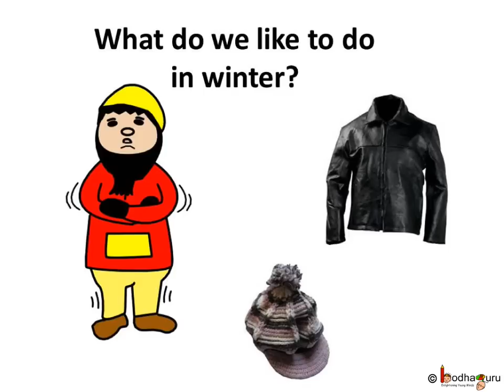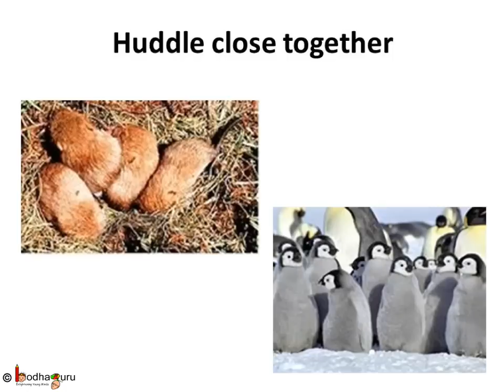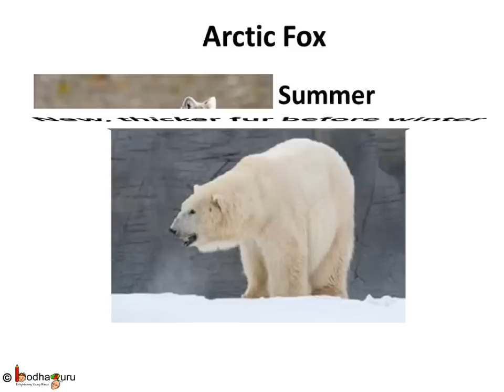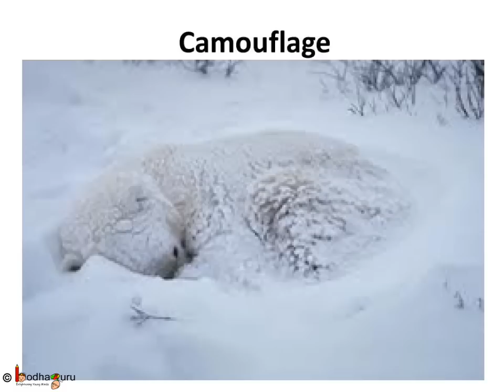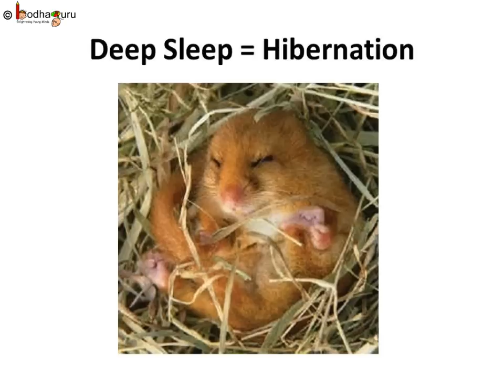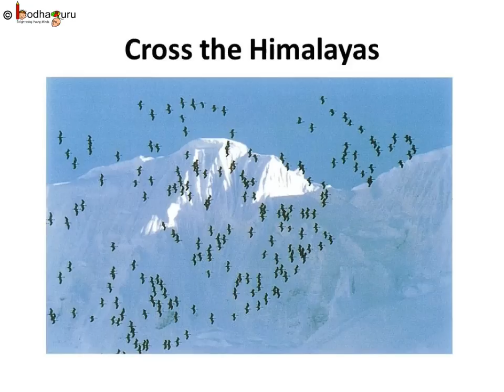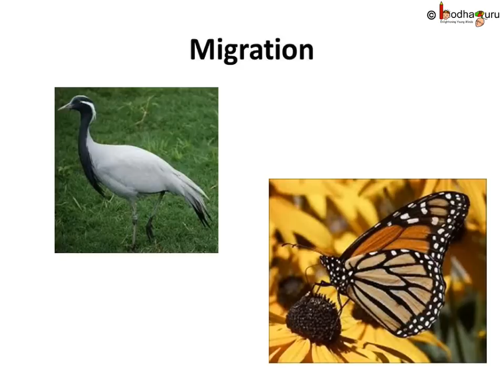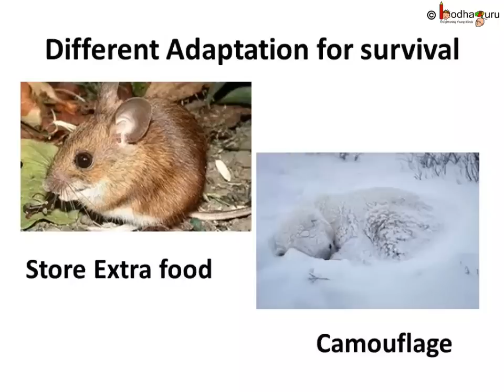Science - Animal migration and winter adaptations - English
The video describes how animals survive in winter like bear hibernates, birds migrate and few animals spent winter in burrow. It also shows some amazing winter adaptation techniques of few animals like growing thicker white far in wolves etc.
Team BodhaGuru